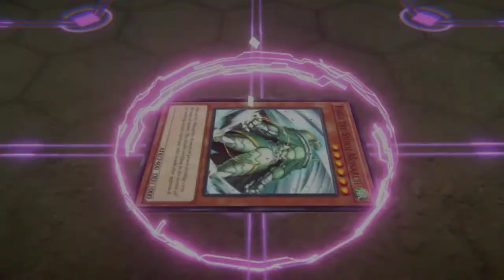Yu-Gi-Oh! Cross Duel - Raid Duel [Raiza the Storm Monarch]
Hallo teman teman, terimakasih udah mampir
kali ini Yuki bakalan share game play Yu-Gi-Oh! Cross Duel Raid Duel mode

untuk lebih jelasnya langsung aja kita lihat ke videonya.